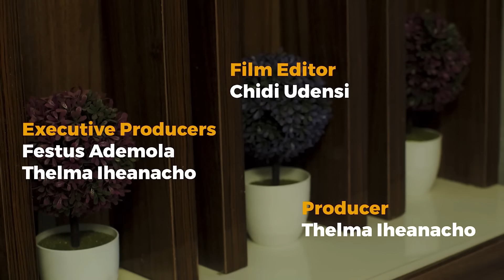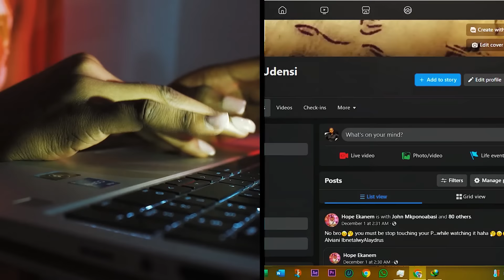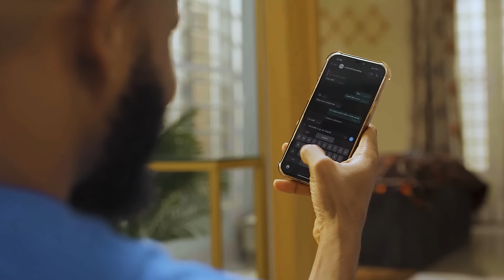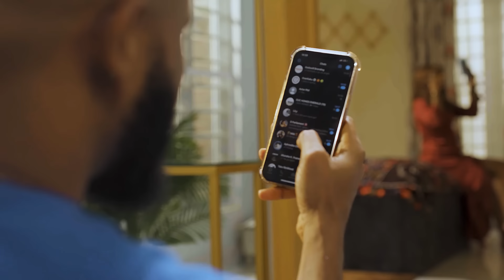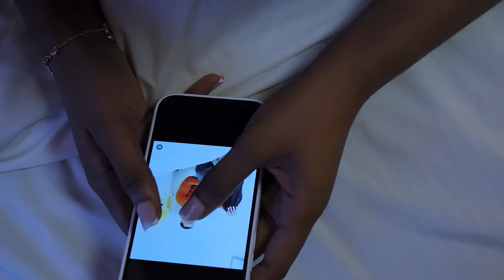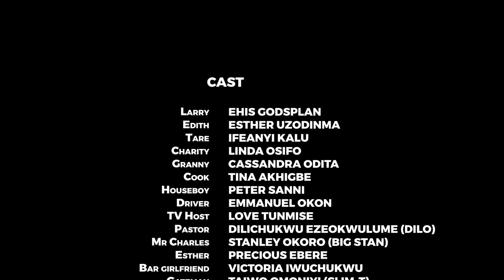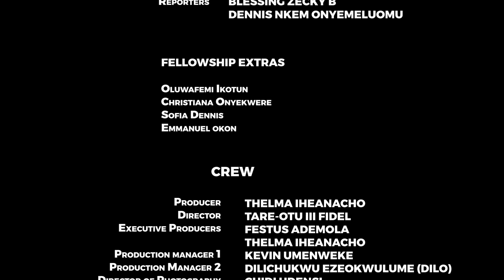MY MAD WIFE (RUTH KADIRI, FREDERICK LEONARD) Latest Nigerian Movie 2024